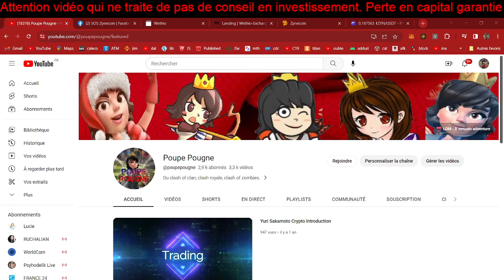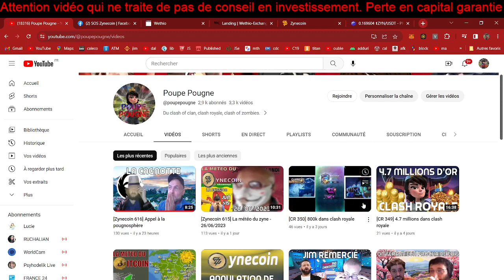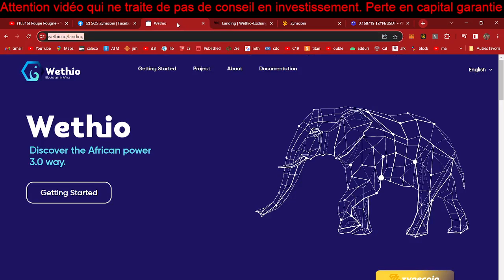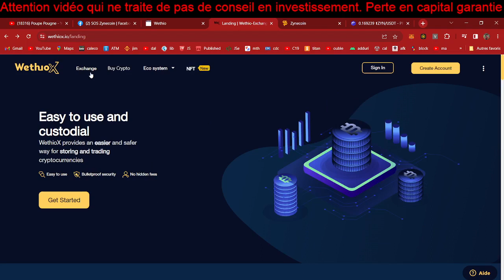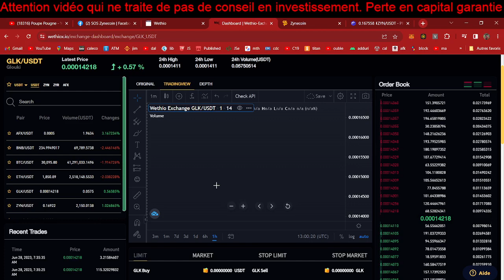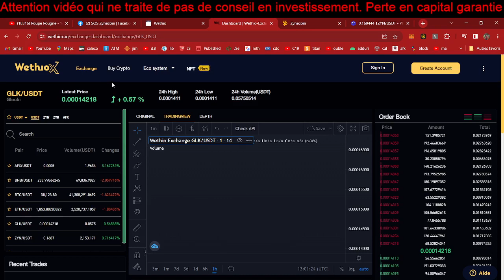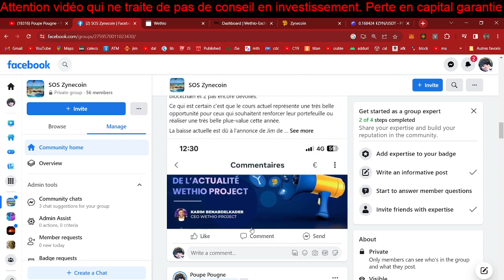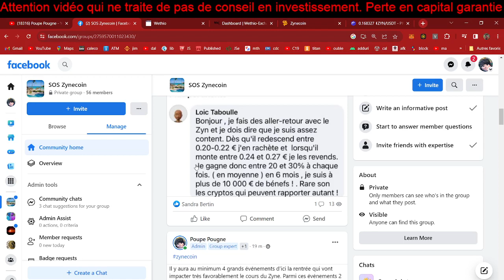[Zynecoin 617] WethioX réouvre ses portes